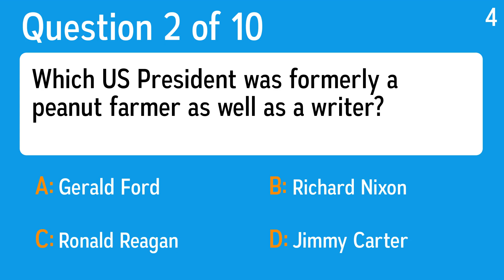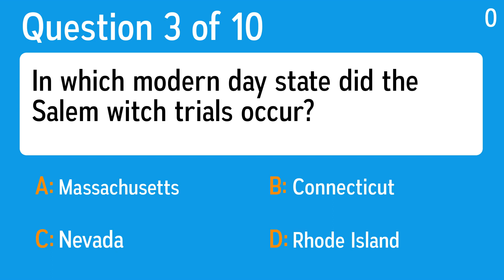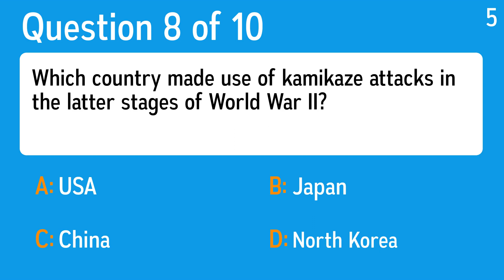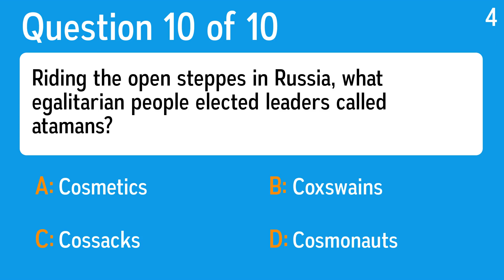Back to school quiz. We think education is very important, do you?